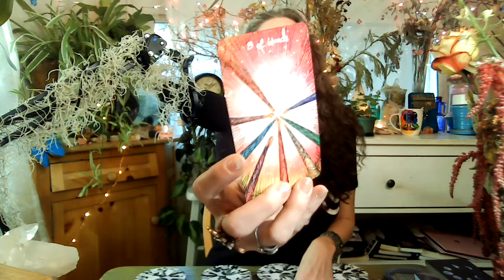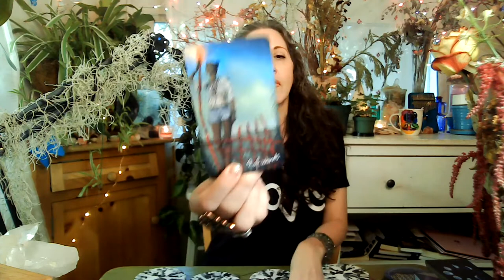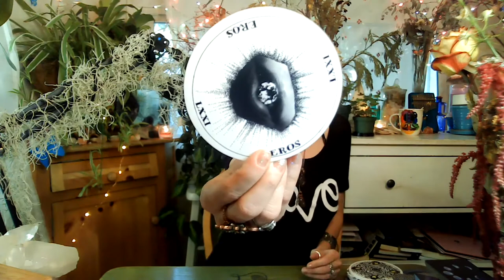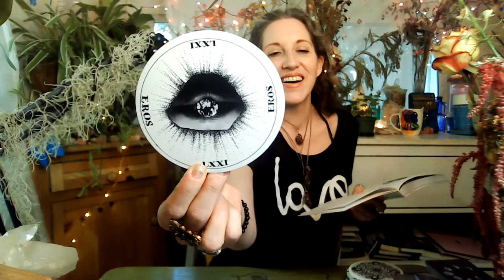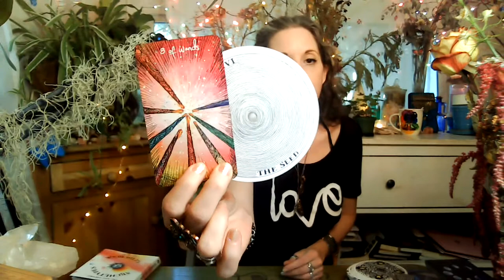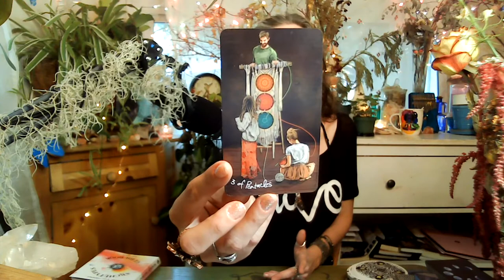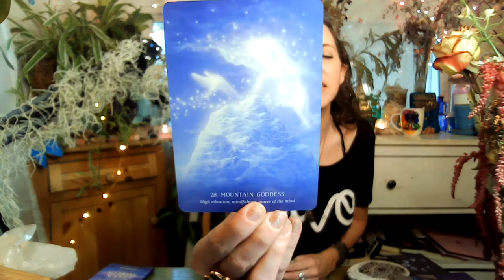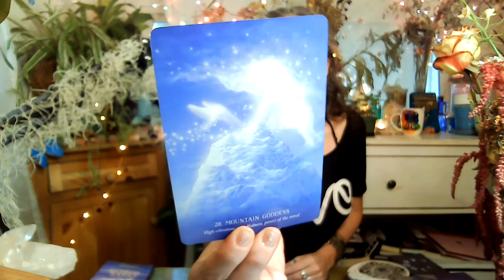♉️ Taurus May 2021 Tarot & Oracle: Solitude, Connections, Going Within, BIG TIME Healing!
Welcome to your MONTHLY READING FOR MAY, Taurus! Bringing you messages from your guides and guardians, tapping into your Spirit Tribe, through Tarot & Oracle messages. I work directly with The Angelic Realms and Ascended Masters along with your personal tribe to bring you the messages you need right now and for the month of MAY, 2021. Be sure to check out the latest FULL MOON-NEW MOON READING as well as your SUN, MOON & Rising.

30 Min & 60 Min sessions available to book NOW through 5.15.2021.